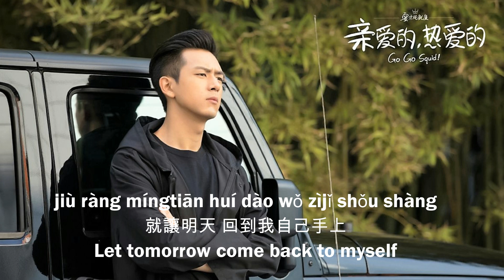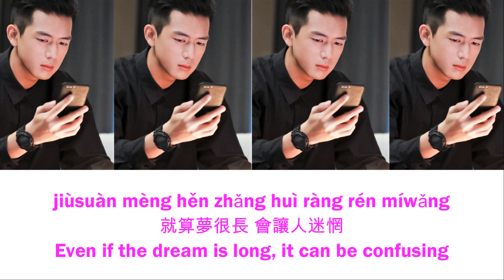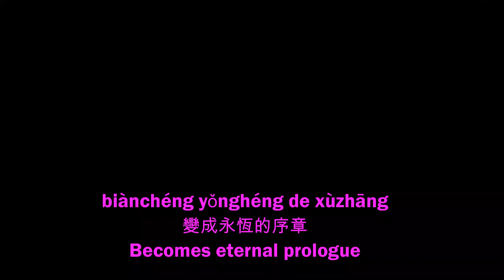OST GO GO SQUID | LI XIAN - GIVE TO THE FUTURE 李現 - 給未來 [LYRICS HAN+PIN+ENG] 亲爱的，热爱的 OST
synopsis:
A cute romance between an adorable singer who develops a crush on a guy that she is too scared to approach. He is a genius in the field of computer engineering and a legend in the world of professional gaming.
It is late evening when Han Shang Yan walks into an internet cafe. While helping her cousin watch the shop, Tong Nian catches a glimpse of Han Shang Yan and immediately falls for him. She is usually brave, outgoing, and has tens of thousands of followers from singing covers online, but she fumbles whenever she encounters him.
She is used to interviews, but can't even utter a word when speaking to him. He is cold, hard to reach, and not the type of guy to be interested in girls, but Tong Nian's unique personality and her persistent ways to get close to him begin to catch his attention.

source mydramalist

lyrics
Wǒ dǎbāo míng wèi shìqù dì nàxiē guòwǎng
chèn yángguāng zhènghǎo bǎ tā fēngcún biǎo kuāng
chèdǐ yíwàng diào nán shě de niànniànbùwàng
jiù ràng míngtiān huí dào wǒ zìjǐ shǒu shàng

tiānkōng de fúyún hǎo huài dōu dàngzuò fēngguāng
ruò huì yǒu bàoyǔ bǎ cǎihóng dāng jiǎngshǎng
jìdé nàxiē yǎnlèi liúguò dì dìfāng
děngdài mǒu tiān huì kāi chū huāxiāng

měi dàng yèsè biànchéng hēi'àn de wǎng
wǒ xiāngxìn pòxiǎo zài bù yuǎn dìfāng
jiùsuàn mèng hěn zhǎng huì ràng rén míwǎng
wǒ bù huì huāngzhāng ài zài wǒ xīn shàng
hé wèilái yuē hǎo
yòng kuàilè qǔdài bēishāng
zǒuguòle yūhuí
zuìzhōng huì dǐdá tiān huāng

ràng wèilái jiēxiǎo
suǒyǒu wèizhī de yuǎnfāng
shāngkǒu de xūnzhāng biànchéng yǒnghéng xùzhāng

Oh oh
Yeah yeah

ràng wèilái jiēxiǎo
biànchéng yǒnghéng de xùzhāng
zǒuguòle yūhuí
ràng wèilái jiēxiǎo
shāngkǒu de xūnzhāng biànchéng yǒng héng xùzhāng